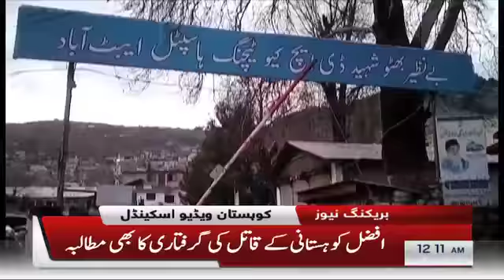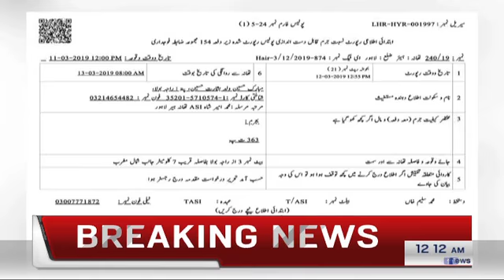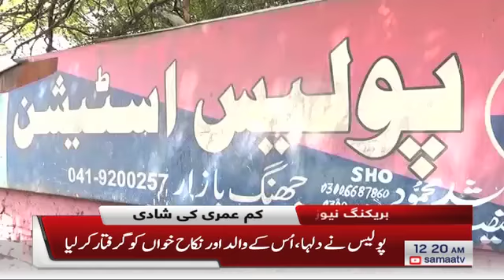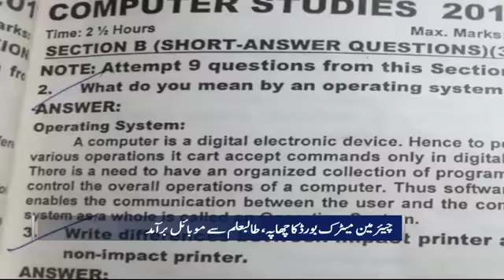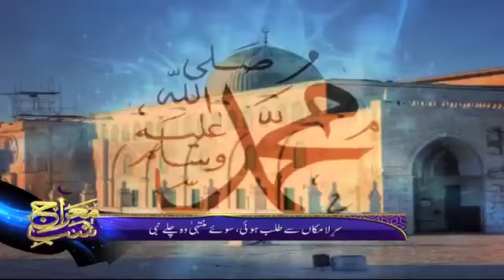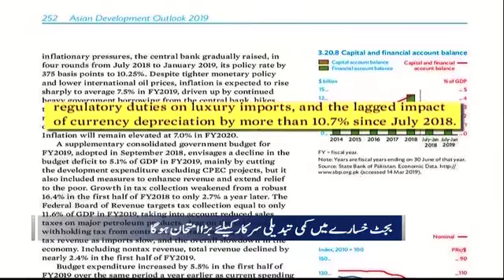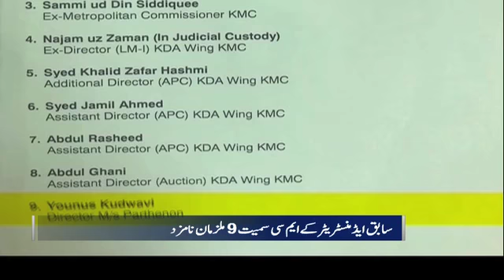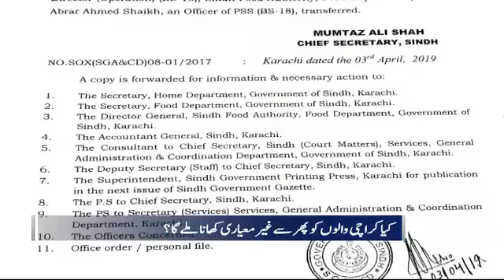Samaa Bulletin - 12AM - 4 April 2019